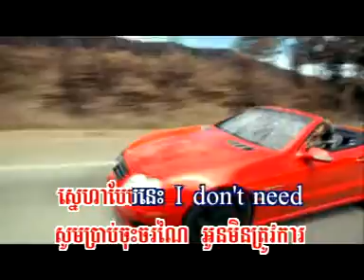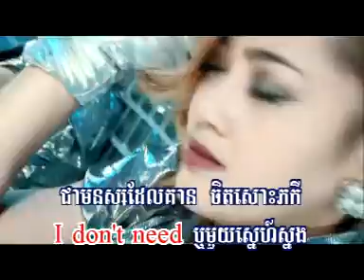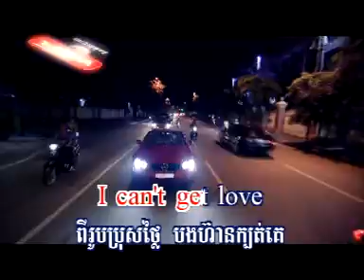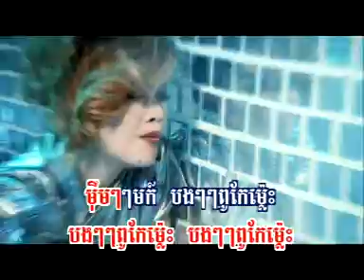pou kae mles